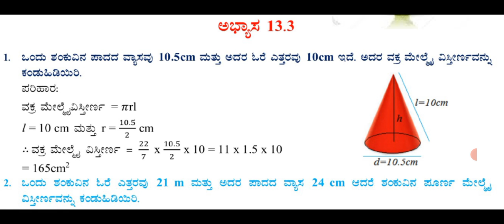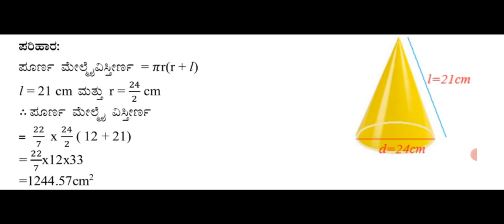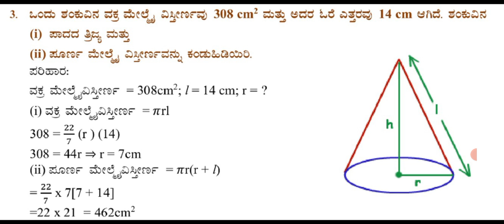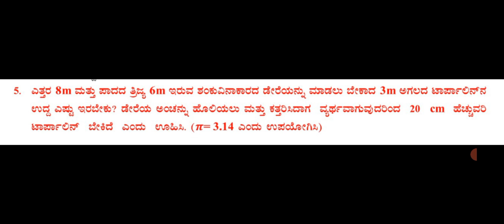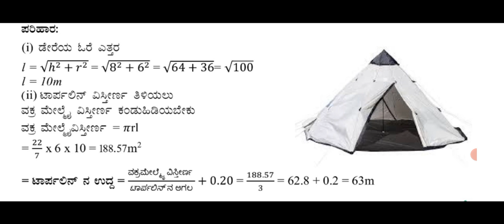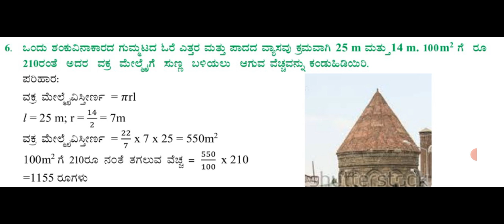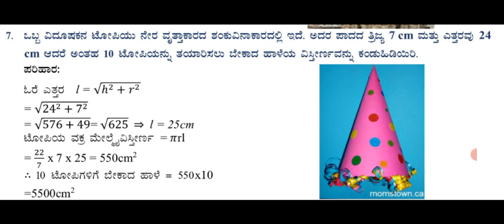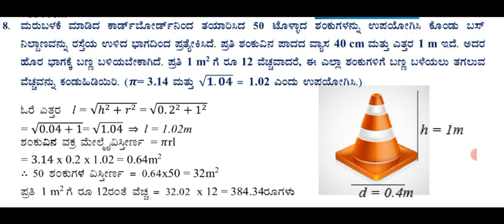CLASS 9 | MATHEMATICS | ಅಧ್ಯಾಯ 13 ಮೇಲ್ಮೈ ವಿಸ್ತೀರ್ಣಗಳು & ಘನಫಲಗಳು ಅಭ್ಯಾಸ 13.3@RKclasses-lrm